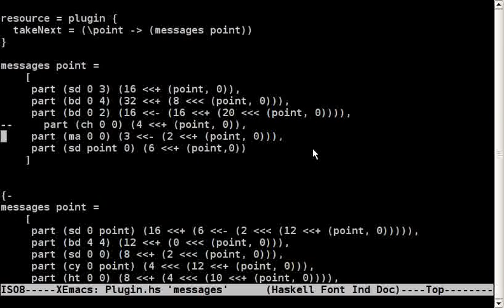hacking haskell music